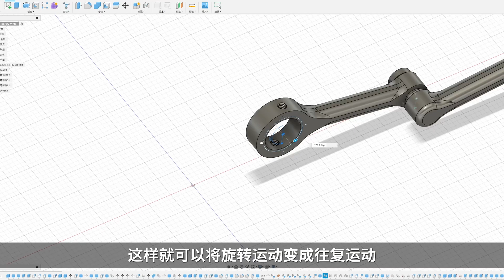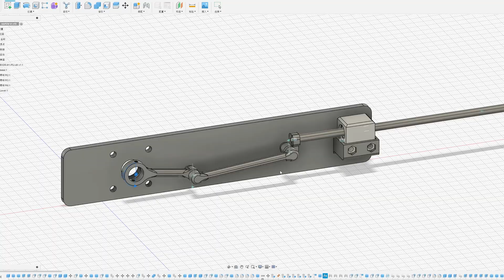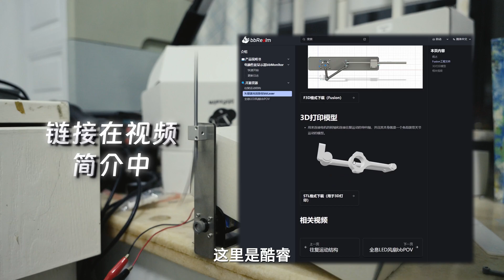如何制作一个往复运动装置？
我的酷睿比比，Corebb。
这是我制作的一个往复运动装置

它是开源的！

你还可以进我的频道中观看我以前制作的许多有趣的东西